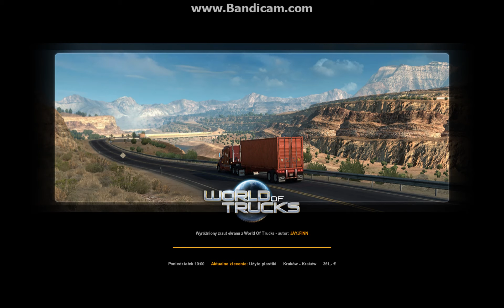euro truck simulator2 #1